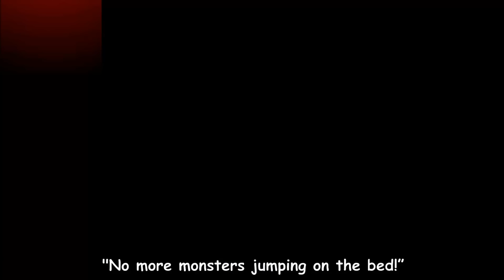Five Little Monkeys | Baby Hazel Nursery Rhymes, Movie & More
Play Hazel & Mom's Recipes Baby Hazel Nursery Rhymes presents Five Little Monkeys Baby Hazel Nursery Rhymes Movie & More amazing collection of nursery rhymes for kids. Watch and enjoy!